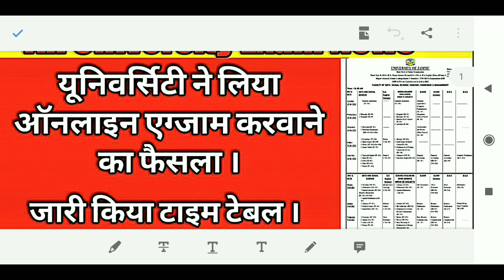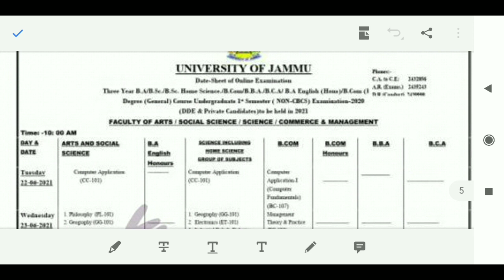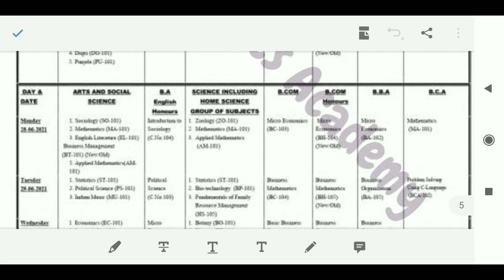ऑनलाइन परीक्षा का टाइम टेबल जारी|ju exam date2021|university of jammu exam 2021|mgsu exam news today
in this video we inform about online exam time table of jammu university .